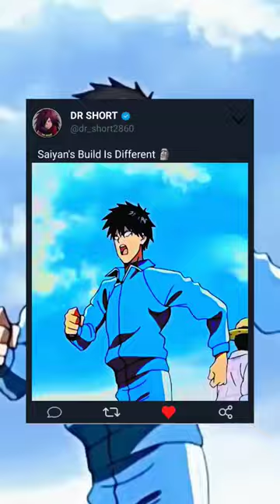Saiyan's Build Is Different 🗿dbs